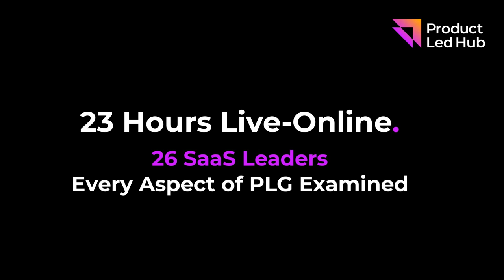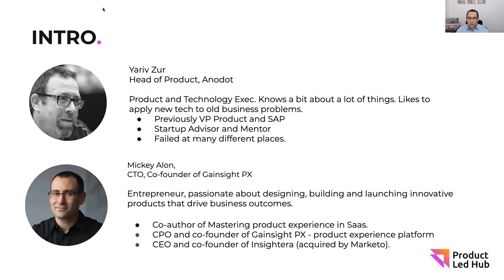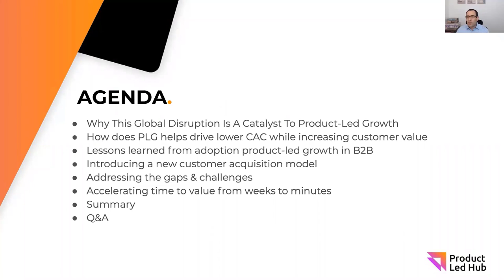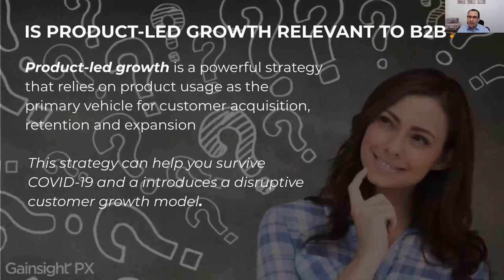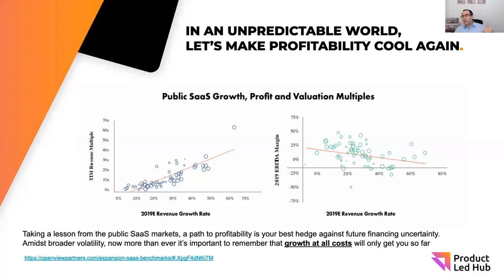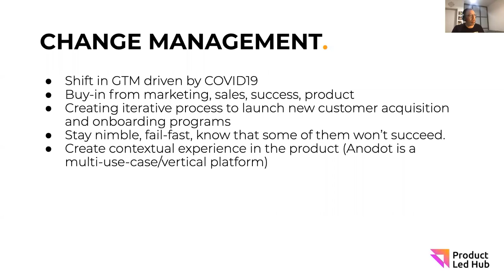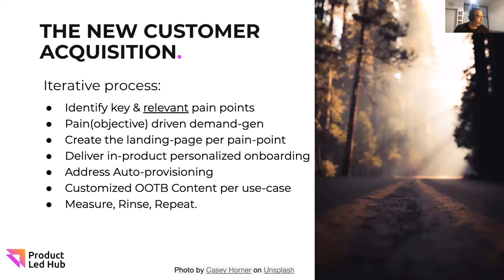Product-Led Growth Bootcamp | Product-Led Growth For B2B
This session is part of the PLG Bootcamp, organized by Product-Led Growth Hub, World's 1st PLG Academy. You can watch the full range of our session's and become PLG Certified

Session Overview:
Mickey Alon, Serial entrepreneur & co-founder of Gainsight PX along with Yariv Zur, Head of Product at Anodot will share best practices to skyrocket Product-Led Growth in B2B.

The session's agenda entails:

✅ Why This Global Disruption Is A Catalyst To Product-Led Growth
✅How does PLG helps drive lower CAC while increasing customer value
✅Lessons learned from adoption product-led growth in B2B
✅Introducing a new customer acquisition model
✅ Addressing the gaps & challenges